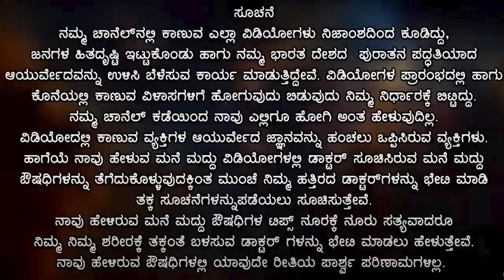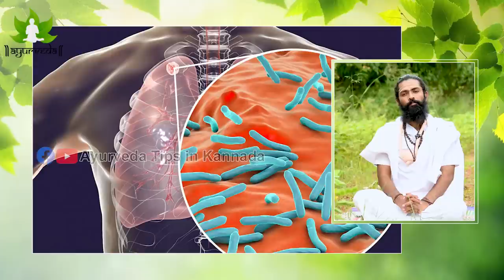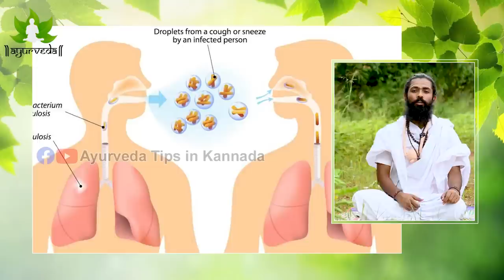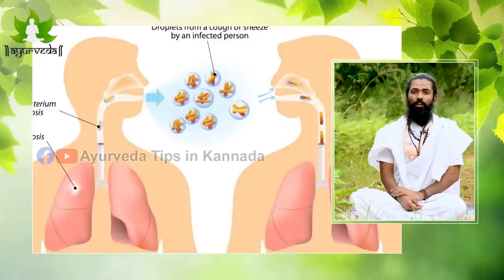TB ( ಕ್ಷಯ ) ರೋಗಕ್ಕೆ ಮನೆಮದ್ದು | TB ರೋಗ ಕನ್ನಡ | TB roga in Kannada | TB Symptoms and Treatment Kannada